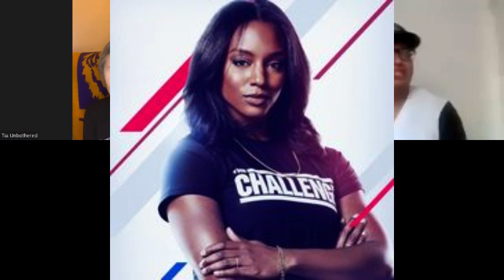The Challenge USA 2 Cast Reactions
Hey yall we made a short video going over the new teams and cast members of The Challenge USA 2! Check it out!